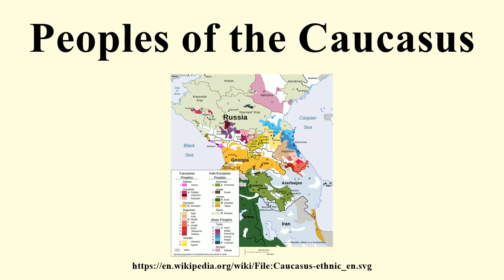Peoples of the Caucasus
Image-Copyright-Info
Author-Info:   User:Pmx

Image-Copyright-Info